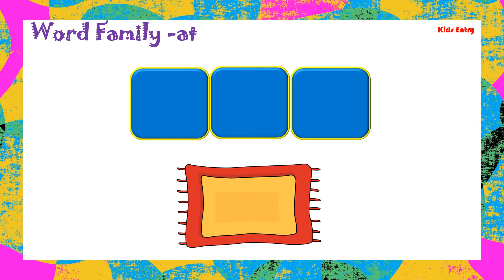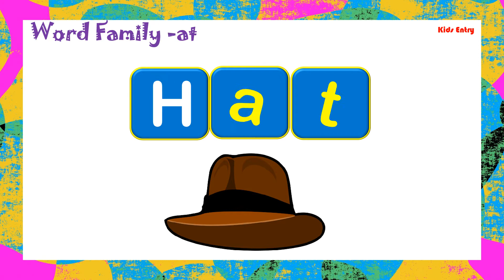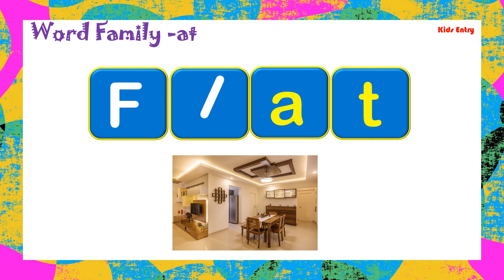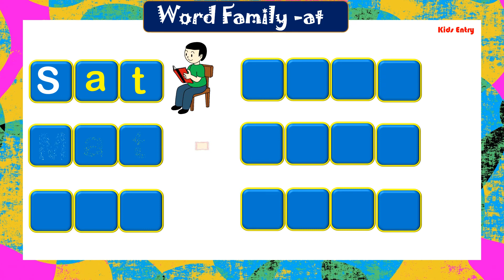Word Family -at for beginners |at Family Words for kids|CVS Word Family at | at sound words for kids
Hello everyone

In this video will learn about at family words pictures

Bat
Cat
Fat
Hat
Pat
Mat
Rat
Sat
Vat
Chat
Flat
Gnat

Vowel Sound Words with Example